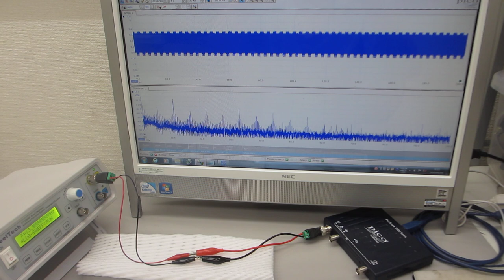超音波プローブによるスイープ発振制御技術（超音波システム研究所）